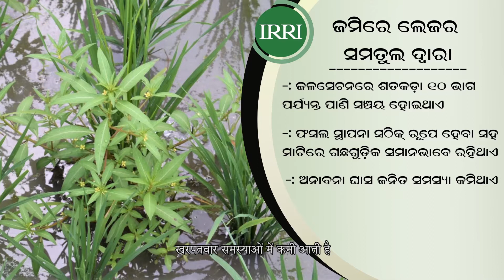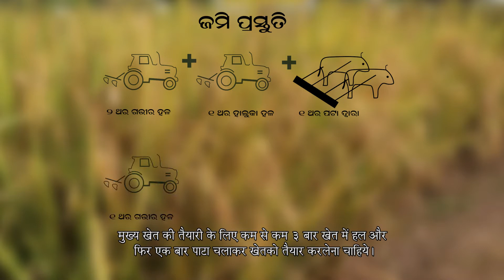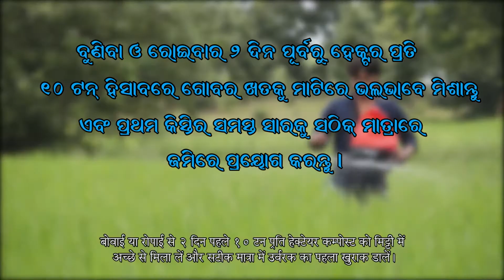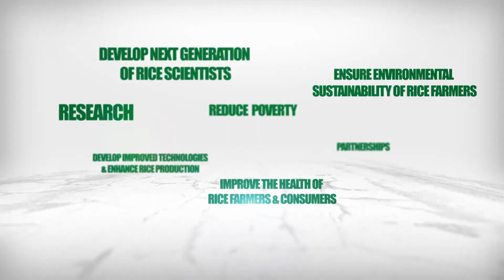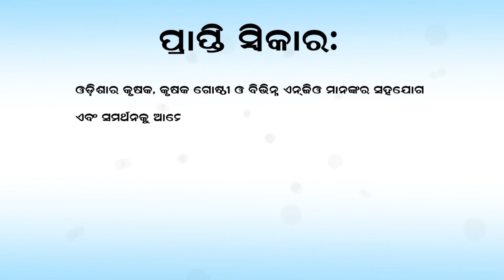Module 2: Land Preparation and Laser Land Levelling (Odia)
This video is developed by IRRI as a part of its R4D activities in the state of Odisha, India. There are seven modules each addressing a specific aspect of rice farming. Module 2: This video showcases advantages of laser land levelling, and methods of land preparation before crop establishment. This resource is intended for farmers, and grass-root level agriculture extension service providers.